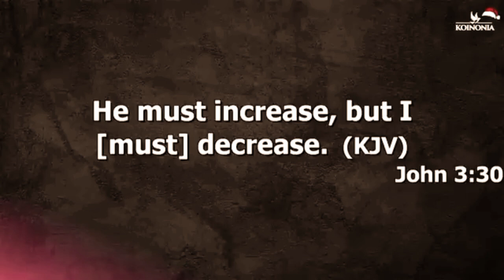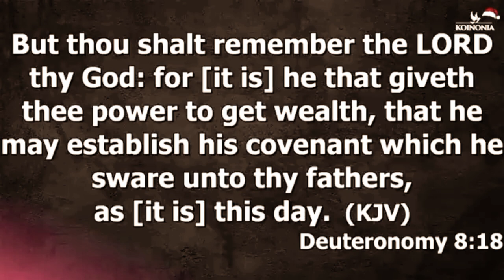HOW TO MOVE THE HAND OF GOD APOSTLE JOSHUA SELMAN KOINONIA GLOBAL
These are search terms on YouTube to get our videos :

selman joshua
joshua selman
apostle joshua selman
today